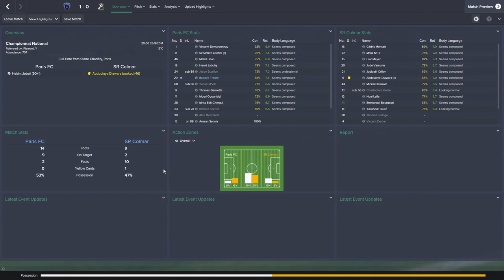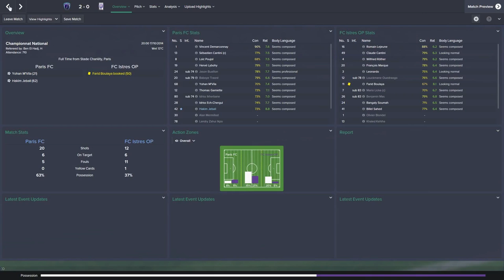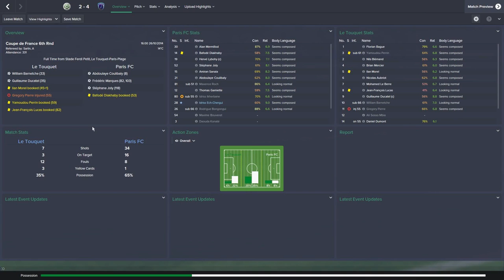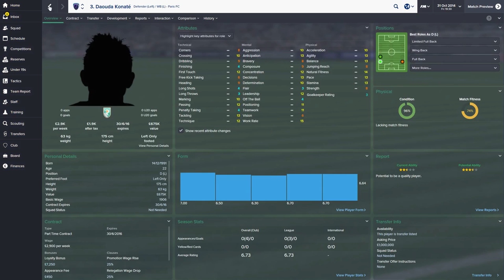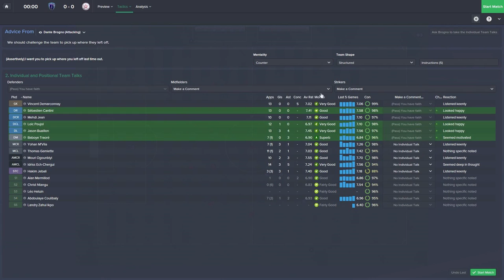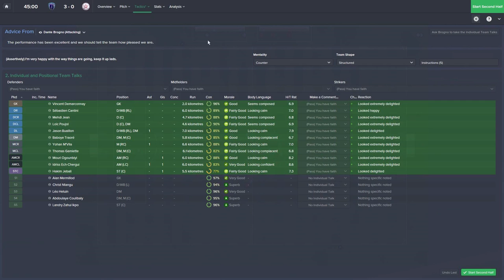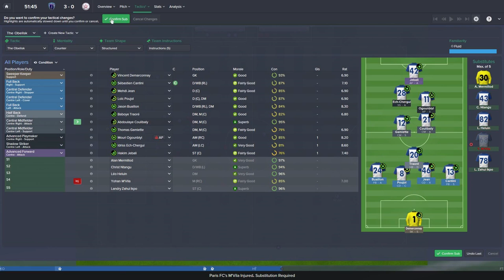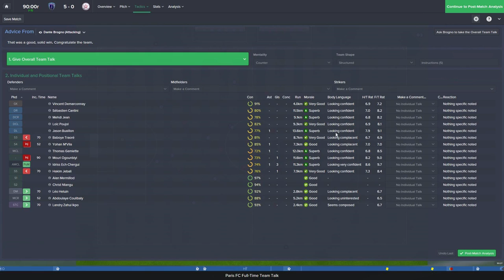From The Shadows - Ep.4 Kneel Before The Obelisk! (Frejus) | Football Manager 2015